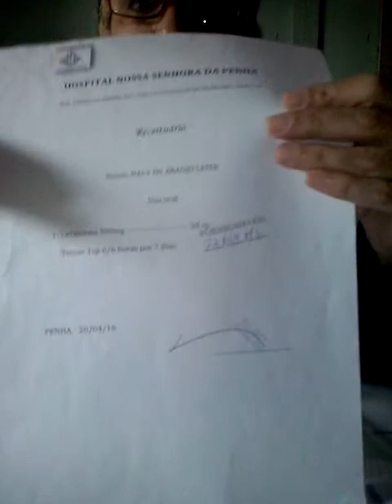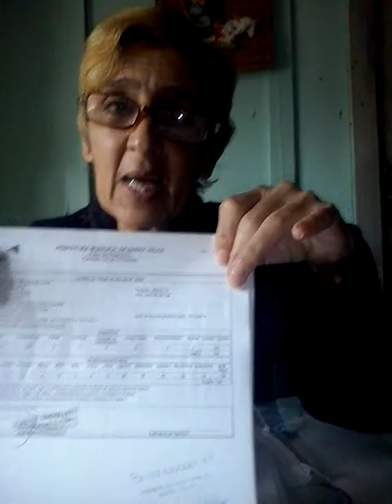REALIDADE NACIONAL, ACONTECEU EM 2016 E CONTINUA A ACONTECER EM TODO BRASIL nº 2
Assistam o vídeo nº 1
REALIDADE NACIONAL, ACONTECEU EM 2016 E CONTINUA A ACONTECER EM TODO BRASIL.
Este vídeo relata o que muitos brasileiros passam e quebra com o que já é considerado "paradigma da dignidade humana".